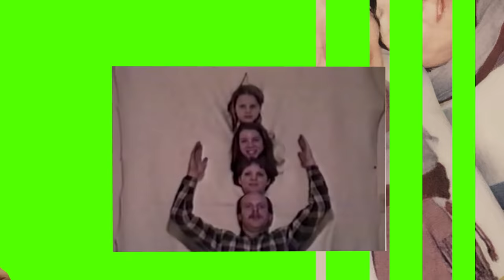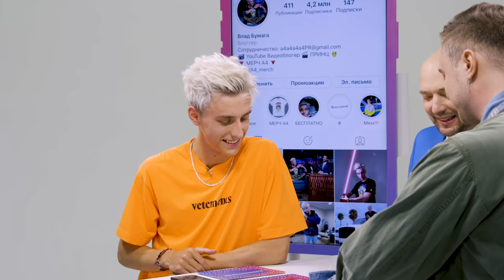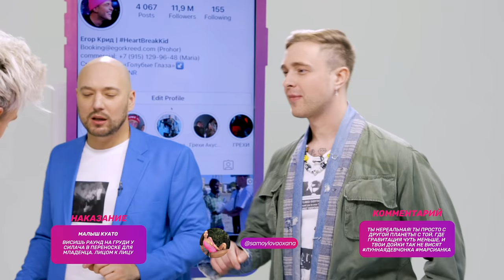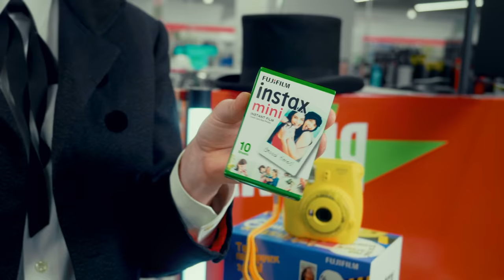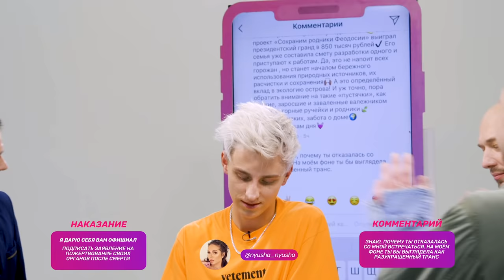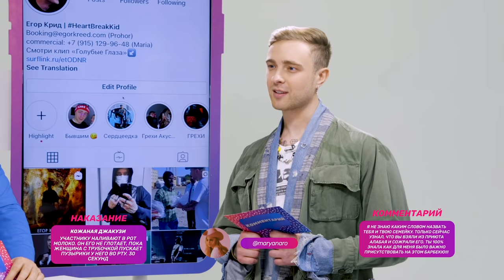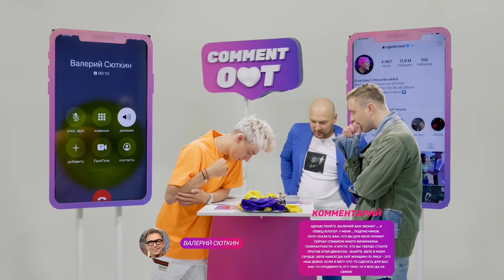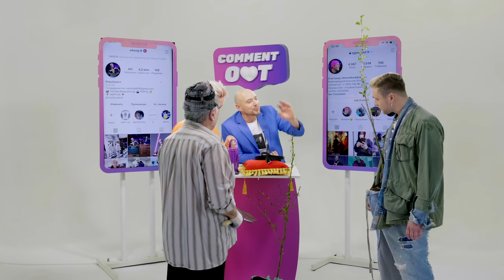Comment Out #18 / Влад Бумага х Егор Крид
Набор Fujifilm Instax mini 9 в Эльдорадо!

Смартфон OPPO A5 2020 за 10 990 рублей в официальном интернет-магазине OPPO

Егор Крид готовится представить зрителям новую концертную программу.
Концерты пройдут в Москве 21 марта во дворце спорта «Мегаспорт», а через неделю 31 марта в Санкт-Петербурге в «Ледовом дворце».